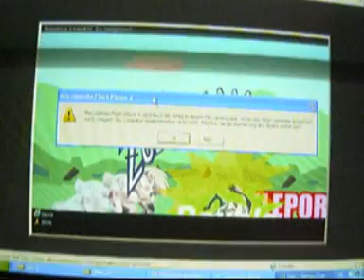Nanaca Crash 99999.99 score BUG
Sorry for BAD video & sound quality!
I tried to play nanaca crash at school, and i checked out the normal homepage i played.
It said えを追加 Flashplayer ピードメー
so there wasnt the right flashplayer version on the computers.
I checked out some other pages and there the bug happened.
NO CHEATING!
It's a FLash PLayer Bug!